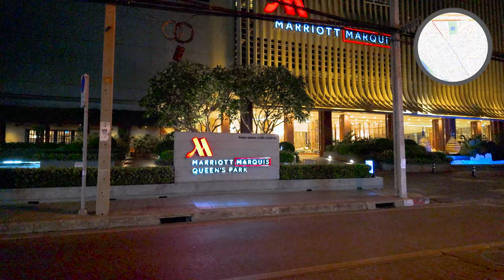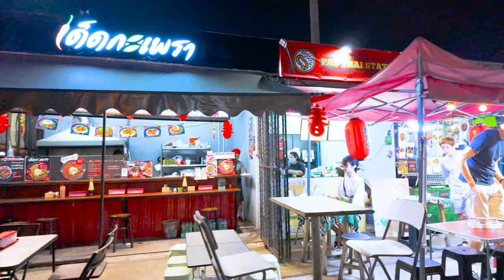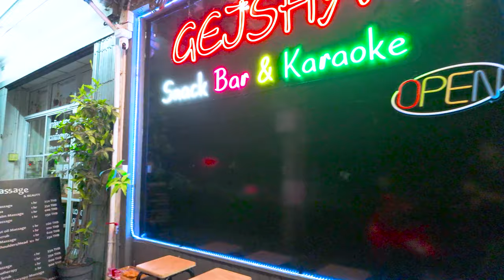Soi Sokhumvit 22 has been busy since the opening of a new large shopping mall.(Updated March 2024)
Soi Sukhumvit 22, Street of diversity from beginning to end of the Street, giving the impression and atmosphere of living differently.
Soi Sukhumvit 22 in Bangkok consider to be for some as one of Bangkok’s nightlife hubs, at night, and especially on the weekends, it could be crowded and you can feel the hustle and the bustle of Bangkok.
Located at Phrom Phong neighborhood between BTS Phrom Phong Station and BTS Asok Station, but closer to the Asok.
Even though Soi Sukhumvit 22 doesn’t consider to be one of the red-light districts in Bangkok, it does have elements and characteristics of one.
You can feel the vibe of the street as soon as you enter Soi Sukhumvit 22. But it’s depended actually at what time of the day. if you’re going in day time, you probably come across a lot of side-street local food vendors, restaurants and the usual stores, you can find anywhere.
When the sun is starting to set, bars are getting ready to open, and will welcome you from just on the corner of Soi Sukhumvit 22 and Sukhumvit Rd.

- Filmed Date : March. 06. 2024
- location : Phrom Phong(Soi Sukhumvit 22), Bangkok, Thailand
- weather : Sunny
- Temp🌡: 31°C

If there is a problem of privacy infringement, please send an e-mail to and I will handle it as quickly as possible.
หากมีปัญหาการละเมิดความเป็นส่วนตัว โปรดส่งอีเมลมาที่ แล้วเราจะดำเนินการโดยเร็วที่สุด